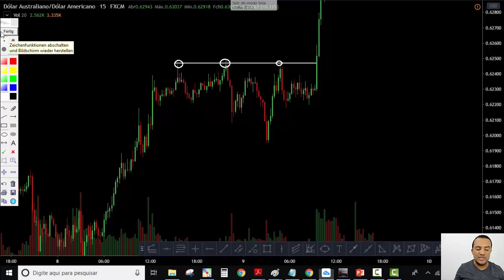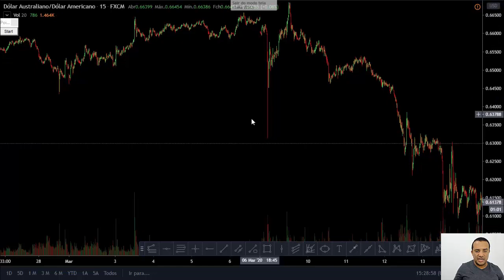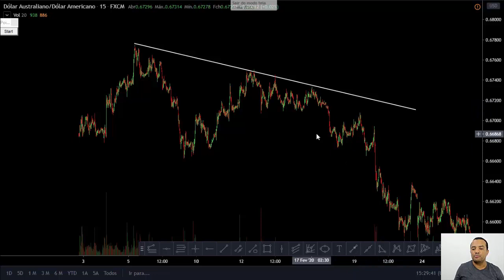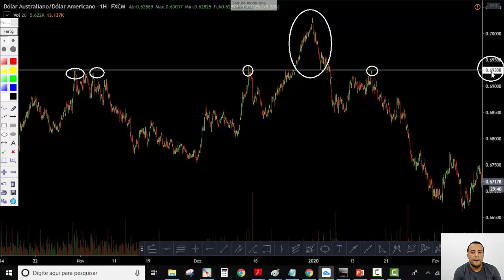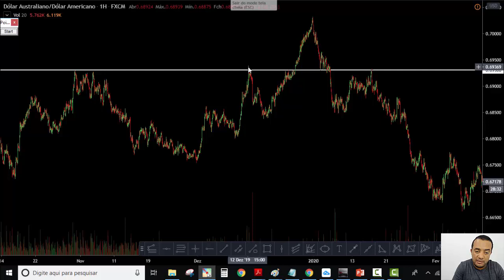Como operar resistência.